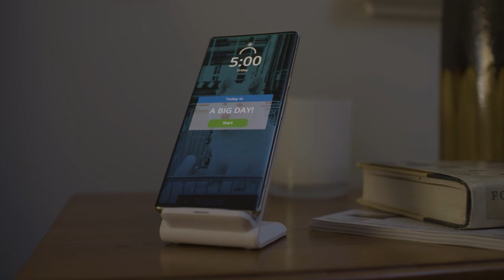It's a Big Day - Blending Renewable Hydrogen into the Gas Network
During 2022, for the first time in Western Australia (WA) ATCO will commence the Hydrogen Blending Project. Following on from the WA State Governments Renewable Hydrogen Strategy which was released in 2019, ATCO was awarded almost $2million dollars in funding to support a project to blend hydrogen into the existing natural gas distribution network, lowering emissions for the WA community. It's a big day!